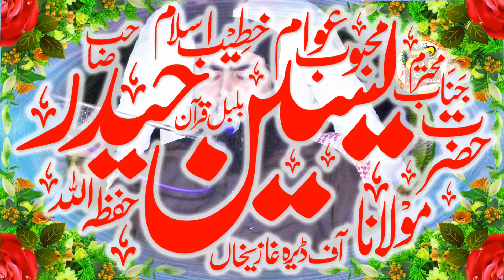Molana yaseen haider l Ba adb Ba Naseeb Be adb Be Naseeb l New Bayan sorkot 2023